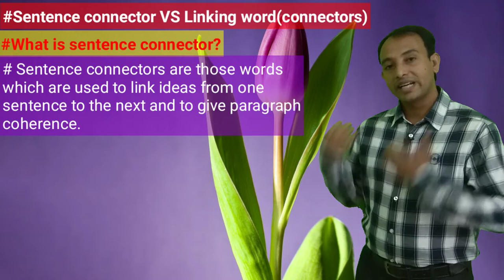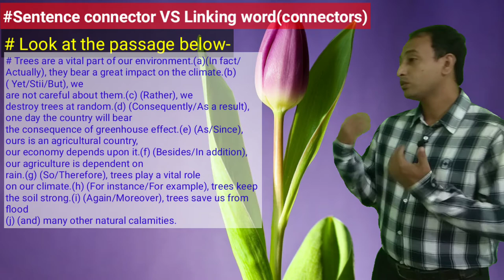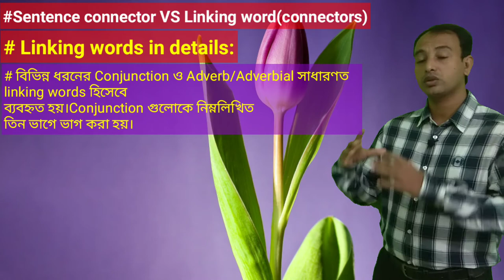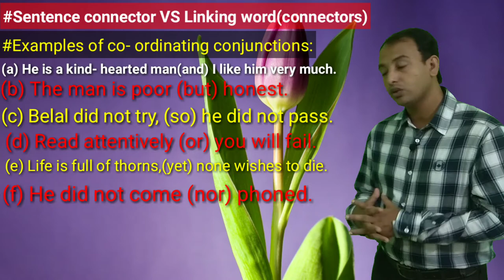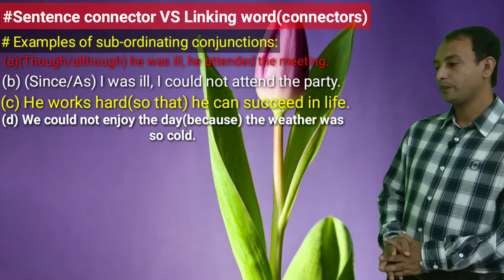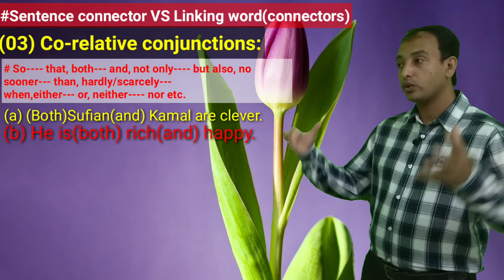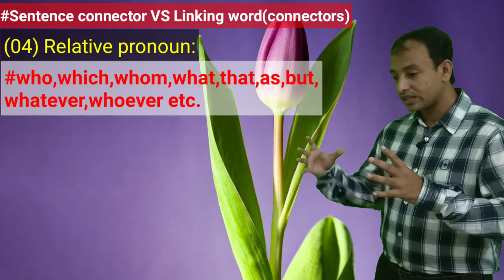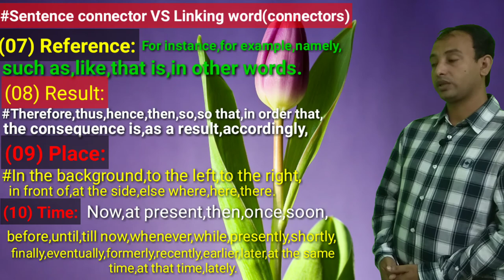Sentence connector VS Linking word(Connectors)